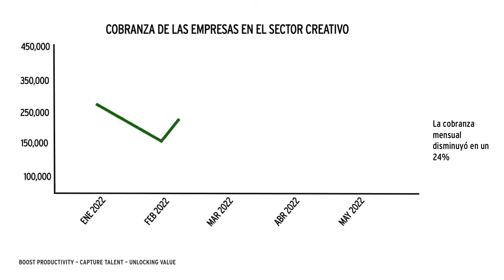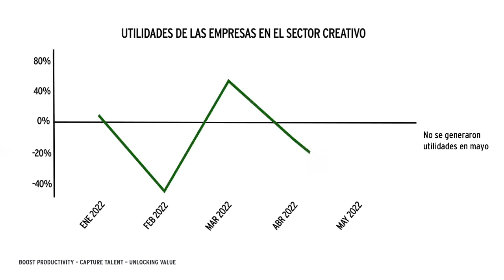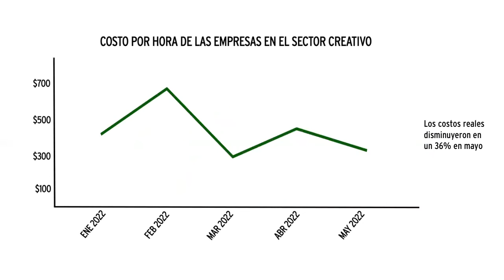Administrarte Digital - Reporte Mayo 2022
Informe sobre las empresas creativas de medios digitales, en el cual se mostrarán estadísticas sobre los datos obtenidos durante el 2022.

El objetivo es realizar análisis para encontrar patrones que entiendan las dinámicas que afectan o favorecen en corto, mediano o largo plazo; como costos, precios, e ingresos; a las empresas de mentefactura que gestionan proyectos por encargo.